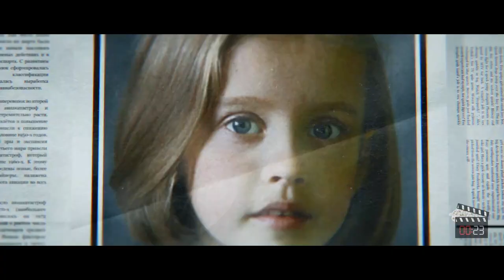The Flight Where Everybody Died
A mother and her 6-year-old daughter is on a night flight caught in a terrible storm. Eventually turns into a night mare as her fellow passengers starts dying one by one. She loses her touch with reality with no way to escape.

Movie: Row 19 (2021)